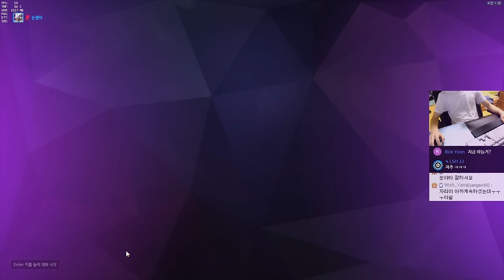[오버워치] 1만딜 딜러 젠야타 | 눈쟁이